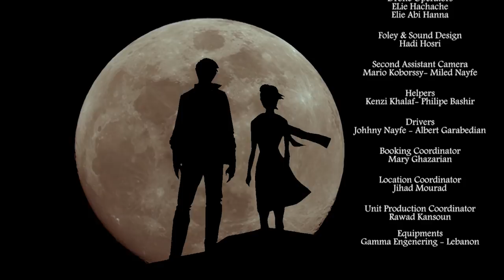Yolla Khalife & Bachar Mar Khalife - Lemon Official Music Video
Credits:

Yolla Khalifé & Bachar Mar-Khalifé

Directed by
Nizar Ghanem

Lyrics
Samir Saady

Illustrator
Ivan Debs

Animator
Nicolas Janho

D.O.P.
Wassim Nohra

Editors
Bashar Abu Saifan
Charbel Abi Semaan

Colorist
Charbel Abi Semaan

Assistant Director
Sandra Ghosn

Co-directors
Nicolas Janho
Ivan Debs

Executive producer
Bashar Abu Saifan

Line producer
Sara Salloum

Public Relation Consultant
Nadine Mourad

Assistant camera
Jad Tahtah

Drone Operators
ELie Hachache
Elie Abi Hanna

Foley & Sound Design
Hadi Hosri

Location Coordinator
Jihad Mourad

Unit Production Coordinator
Rawad Kansoun

Equipment
Gamma Engenering - Lebanon

LIU Bekaa Campus
Hassan Mourad
Atelier Nanou
Balamand University

Produced by
Yolla Khalifé

WISEGUYS PICTURES sarl